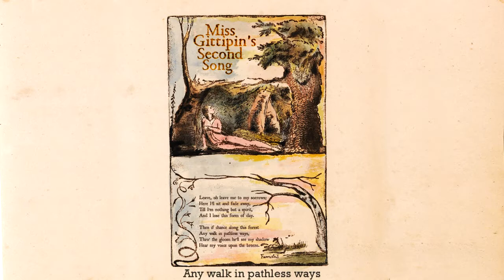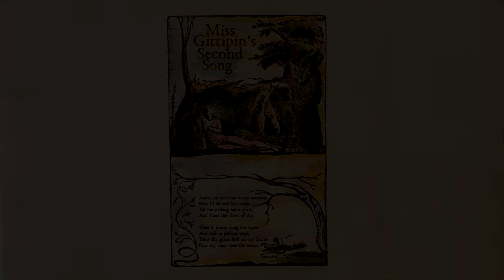Strange Mystery Flower sing William Blake - Miss Gittipin´s Second Song (english subtitles)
Extract from Strange Mystery Flower sing William Blake, Vol1.

Amparo Arias: Voice
Roger Arias: Backing vocals and acoustic guitar
Raúl Diz: harmonium, bass, electric guitar, drums and arrangements

MISS GITTIPIN’S SECOND SONG

Leave, oh leave me to my sorrows;
Here I’ll sit and fade away,
Till I’m nothing but a spirit,
And I lose this form of clay

Then if chance along this forest
Any walk in pathless ways,
Thro’ the gloom he’ll see my shadow
Hear my voice upon the breeze.